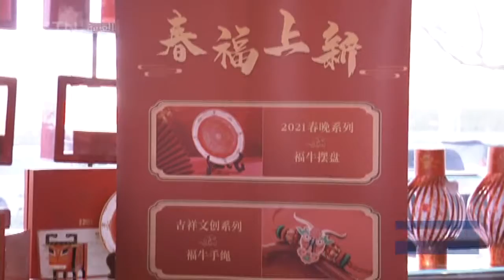إطلاق المنتجات الثقافية والإبداعية لمجموعة الصين للإعلام رسميا على متجر تيمول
تم مؤخرا إطلاق المنتجات الثقافية والإبداعية لمجموعة الصين للإعلام رسميا على متجر تيمول (Tmall).